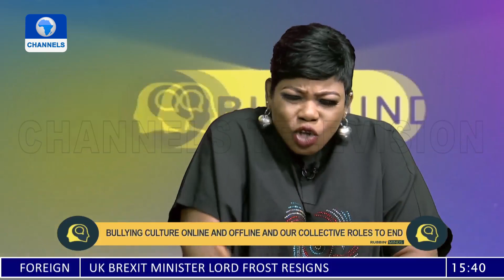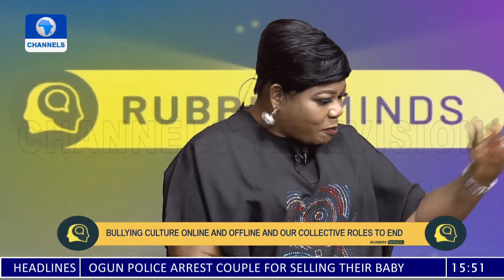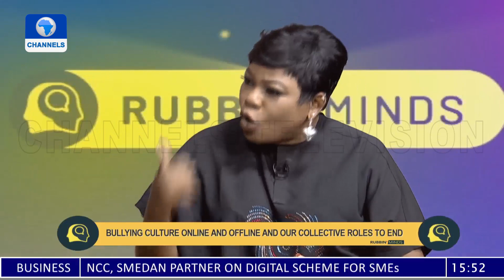Our Collective Roles To End Bullying Culture Online, Offline